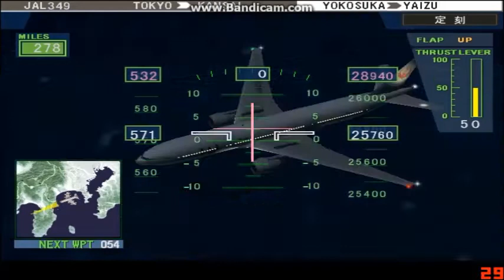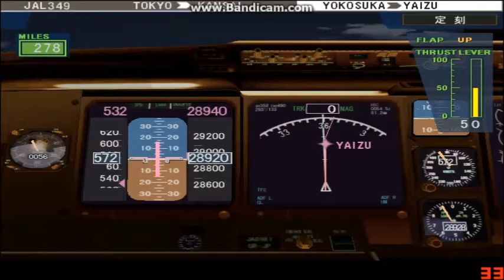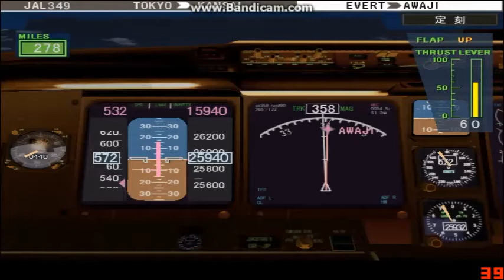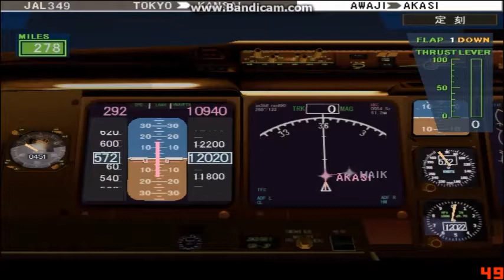JET DE GO! 2 - JAL 349 (772)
JET DE GO2
JAL 349
Tokyo to Kansai
Boeing 777-200